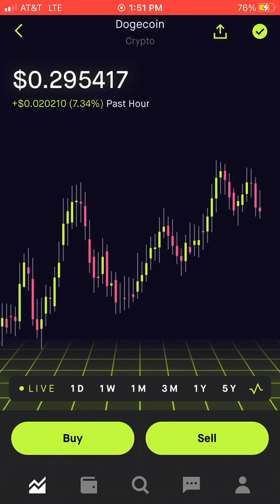Crypto crash ! The unthinkable is happening !! doge coin !bear market Elon Musk help